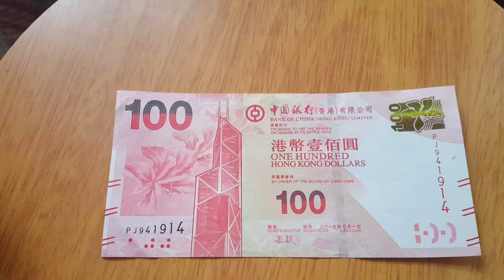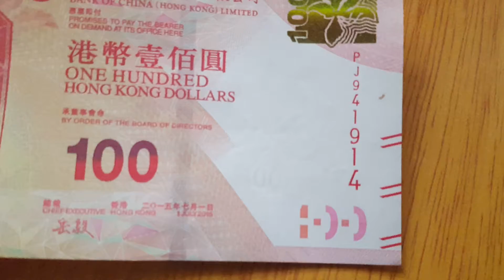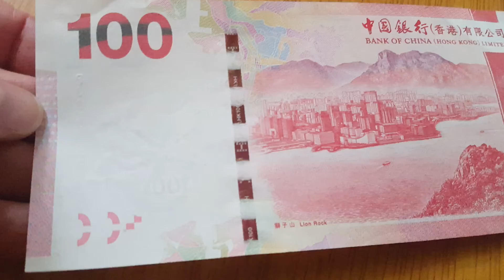Is it a good Hong Kong banknote to keep?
I show the only 5 digit radar banknote from Hong Kong I received.
TO BUY HONG KONG BANKNOTES